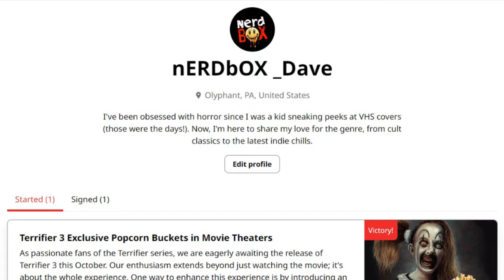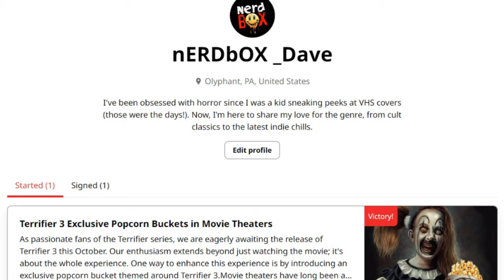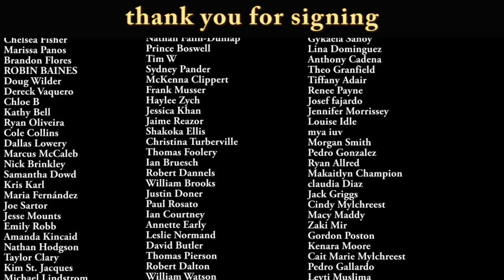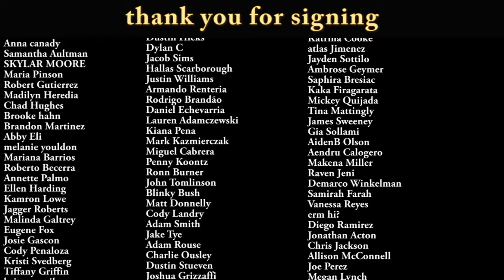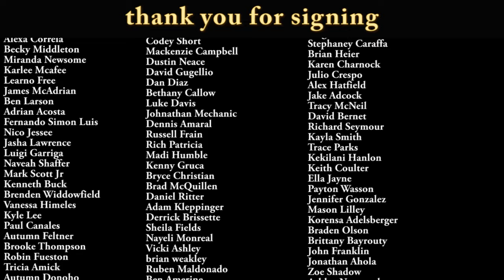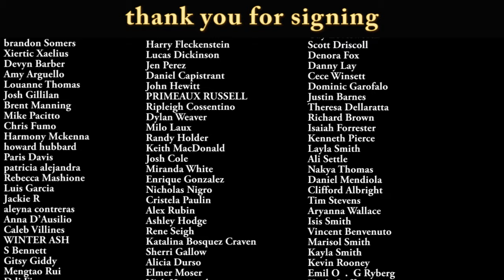New Merch Revealed & YOU Can Help Shape Terrifier 4 Merch! | News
Get ready to add to your Terrifier collection! We've got the latest scoop on the upcoming release of Terrifier 3 merchandise.

Hosts: David Partenio